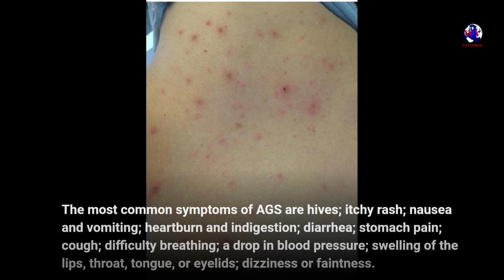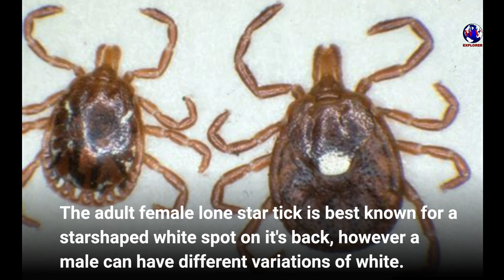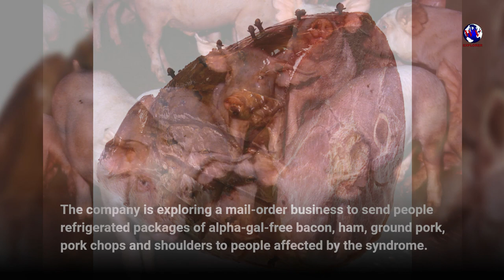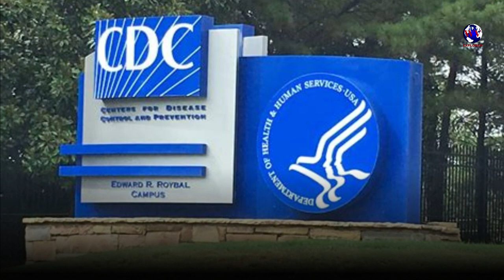Many Humans are Becoming Allergic to Meat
This is a documentary of the scientific findings about Alpha-gal syndrome and the possibility of ticks playing a part in humans developing an allergy to red meat.